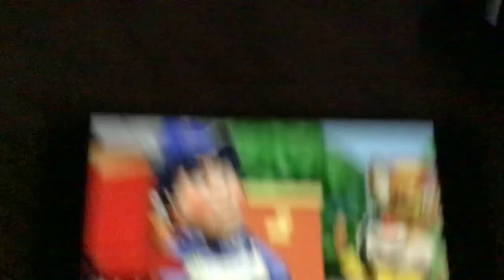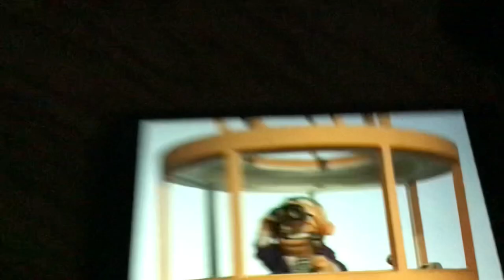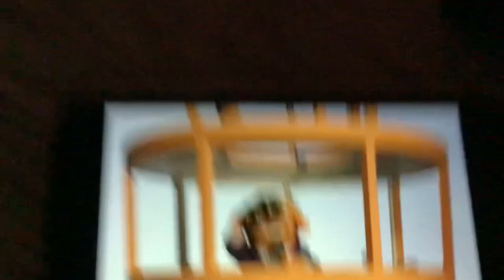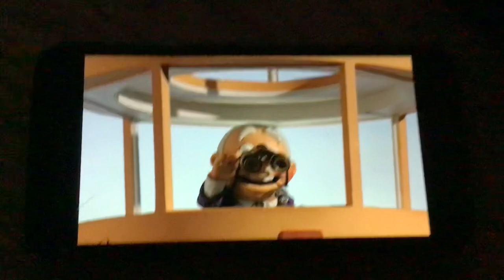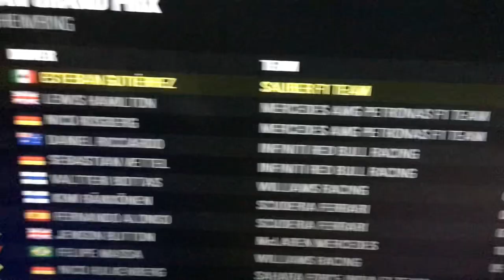Esteban Gutierrez wins the 2014 German Grand Prix with a pit lane game